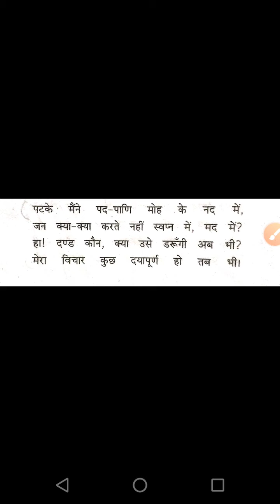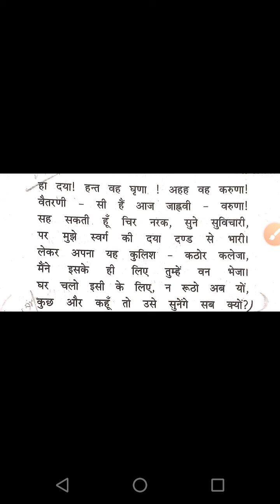Class12a,d hindi v7 padma mp4